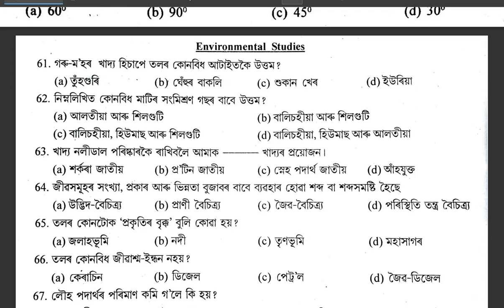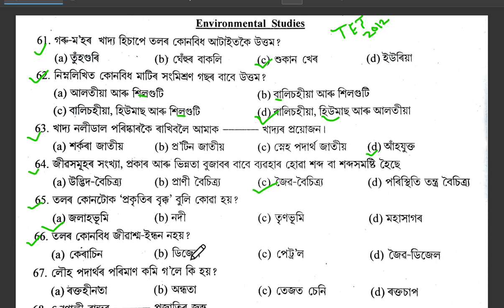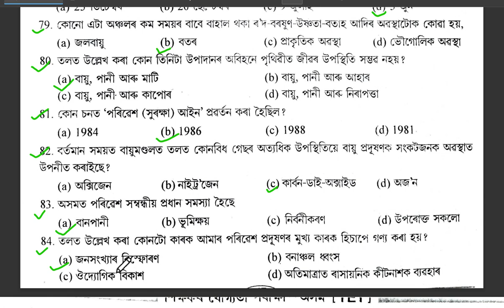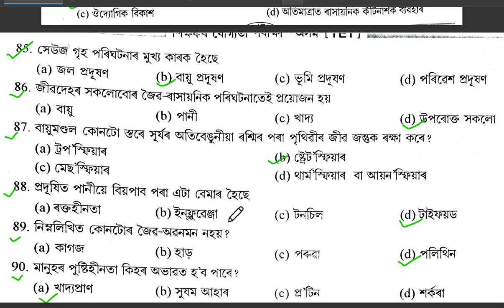First TET in Assam, important MCQ for Next TET//পৰিৱেশ বিজ্ঞানৰ MCQ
বলক এবাৰ চাই লও অসমৰ প্ৰথম টেট পৰীক্ষাৰ প্ৰশ্ন কাকত খনৰ সমাধান।
EducareNE (Educare North East) is a high quality youtube channel that provide you quality content of different exams like Assam Direct Recruitment Exam,Assam TET, CTET, APSC, ADRE, SSC, ASSAM POLICE, RRBs, BANKS, GD, CURRENT AFFAIRS AND MANY MORE. Moreover you can find classwise subject from class I - XII.